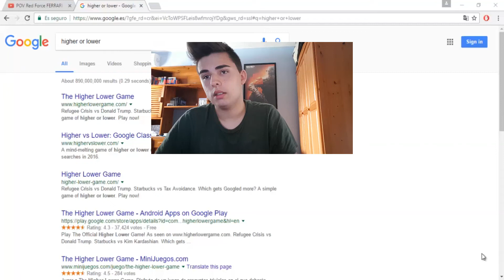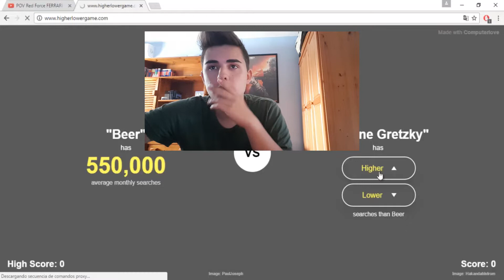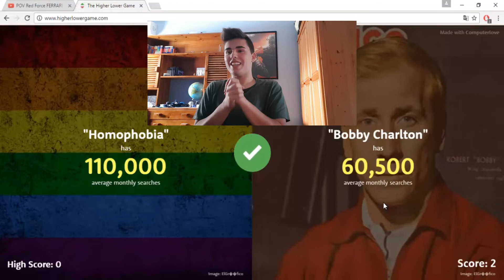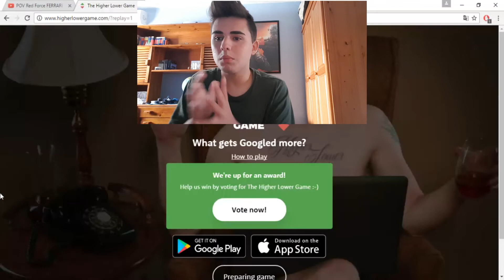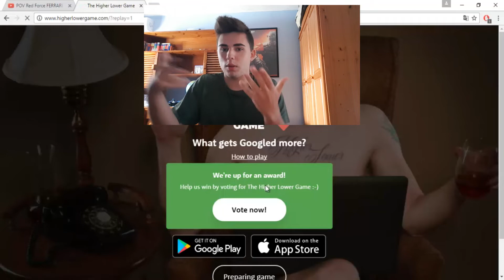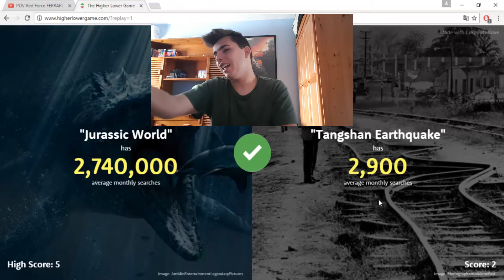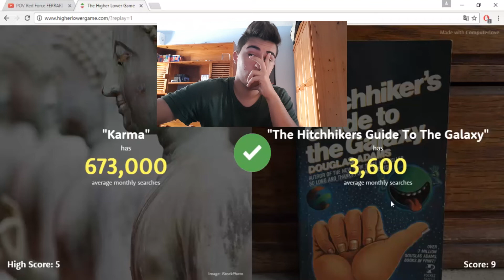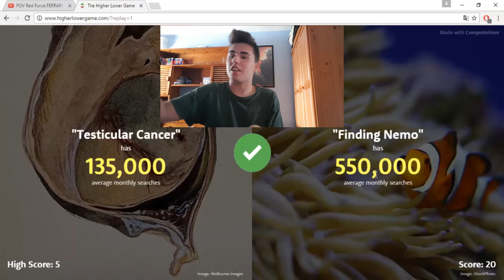The Higher Lower Game